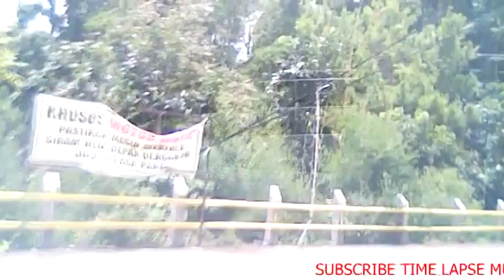STREET VIEW TURUN BUKIT UMBUL SIDOMUKTI KE SEMARANG KOTA FREE DOWNLOAD NO COPYRIGHT BACKSOUND